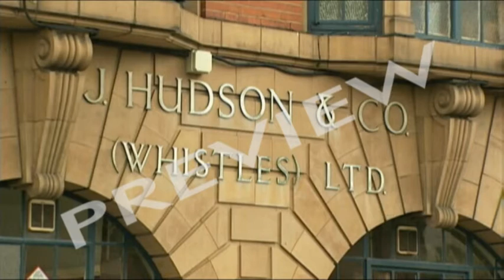Costs & Working Capital At ACME Whistles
- CLIPS LIBRARY: Costs & Working Capital At ACME Whistles - 7 mins 05 secs

Covering its costs, fixed and variable, has long been a priority at Acme Whistles, Birmingham. But working capital and depreciation are key issues, too.

The TV CHOICE CLIPS LIBRARY is a growing resource of high quality clips for teaching Business Studies, Leisure & Tourism, Geography and other subjects. Clips can be purchased on DVD or streamed from the internet. Visit our website and follow links to "Clips Library" TV CHOICE also has a range of over 200 educational films for Business Studies, Geography, History, Leisure and Tourism and many other subjects. USA FORMATS AVAILABLE.